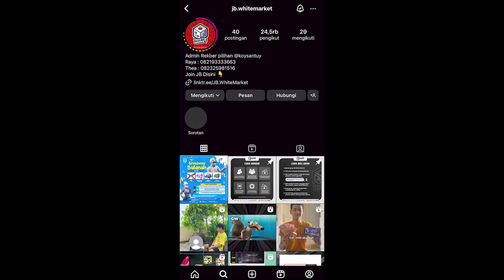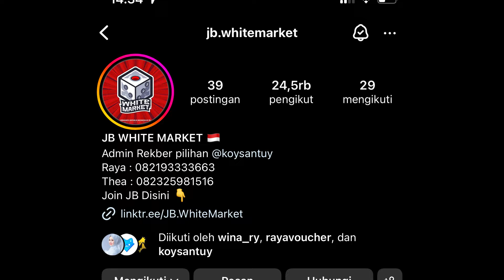Review Akun Seharga Rp.2.000.000👑🤬 Langsung Atur Sensitivitas FF Auto Headshot 2024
Pengaturan Sensitivitas ff Auto Headshot 2024 & Set Andro ff Gacor !! Sensitivitas Headshot 2024

🎯 Sensitivitas
- Di Video

Tombol Tembak Kanan 44 Atau 58
Jangan lebih dari 70

🎯 DRAG V, J, I, N
🎯 Dominan 60Hz

🎯Skin Bebas
🎯Stats
- Rate Of Fire
- ⁠Accurate

Dpi Didalam Video

100% HEADSHOT❗SENSITIVITAS HEADSHOT TERBARU SETELAH UPDATE 2024 || WORK ALL DEVICE ⚙️ AUTO HEADSHOT😳

Bissmillah., Yo Cuyy divideo ini aku bagiken ke kalian // sensitivitas ff auto headshot terbaru 2023 yang bakal work di semua hp brokk🎯
Sensitivitas, Ukuran Tombol Tembak, Setting HUD dan Dpi Ada Di Dalam Video cuu., Kuy Tonton💗

Server = Indonesia

Arigatouuuuuu